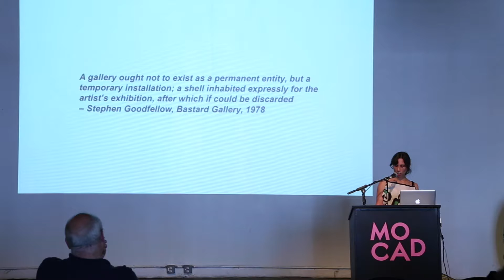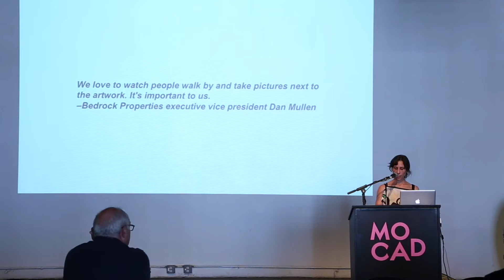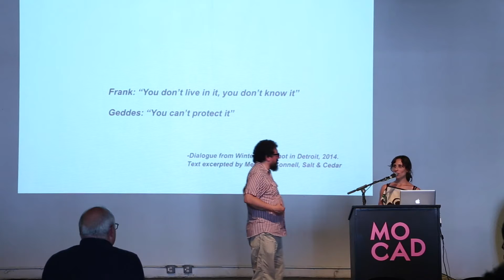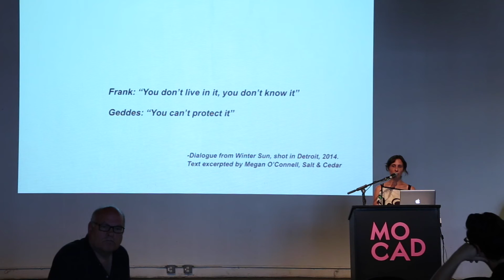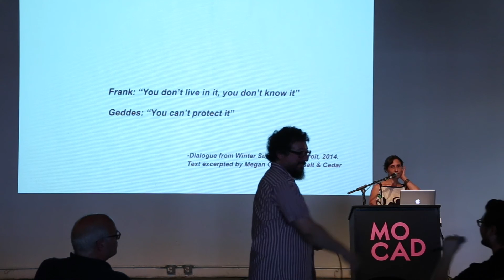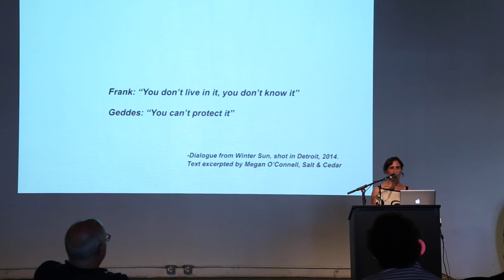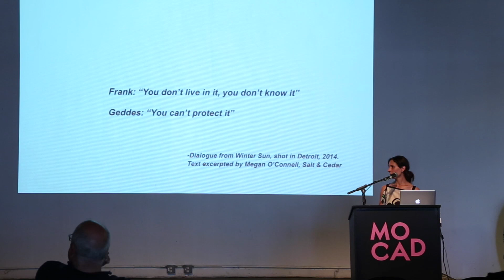Rebecca Mazzei: Detroit Speaks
Rebecca Mazzei is co-owner of Trinosophes, an art space and cafe in Eastern Market. In this Detroit Speaks talk, she shares an overlooked history of Detroit's alternative art and music spaces.

Detroit Speaks is sponsored in part by a grant from the Community Foundation for Southeast Michigan.